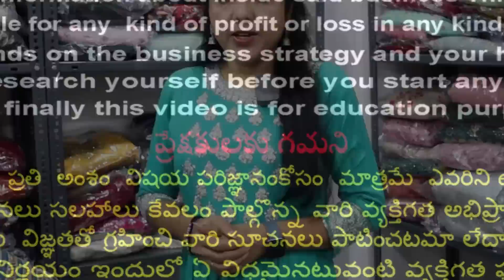సంక్రాంతి కలెక్షన్|అదిరిపోయే డ్రెస్సులు wholesale ధరలో Freeshipping|Festival Sale| Coptops,Longfroks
UZEE DESIGNERS.
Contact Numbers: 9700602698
Shop Timings:
11:30 to 8:30 Pm,

Address: 21-1-152,
1st Floor Beside Petrol Pump Lane,
Near Shadab Hotel,
High Court Road Hyderabad.